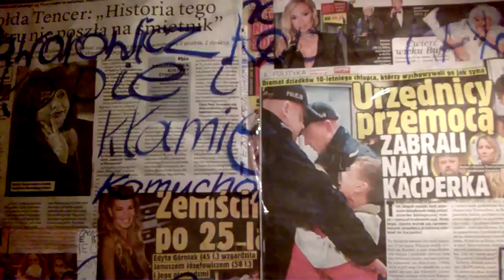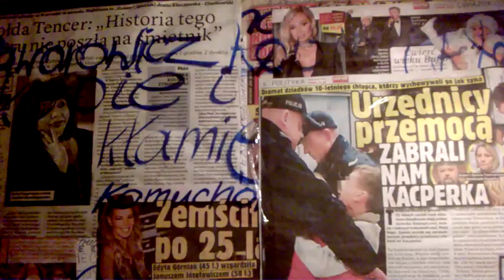DAMY RADĘ,GDY MAZUR ZA DORADZANIE NA STRONĘ PEPICZKÓW PRZEPĘDZIMY I PO LICHWIE!!!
CONCHITA RADIO EXTRA//MAKRYNA MIECZYSŁAWSKA JECHAŁA PEWNIE DO SAMEGO RZYMU NA DOBRYM WOZIE. ,NIESIONA PRZEZ BARDZO WIELU MURZYNÓW DIABŁA//-CZY MAKRYNA JECHAŁA DO PAPIEŻA Z MISJA JAKĄŚ,CZY GŁOSIŁA PO DRODZE DO RZYMO--ŁACINY PRAWDĘ Z PISMA ŚWIĘTEGO BIBLII?Z PEWNOŚCIĄ,-NIE!EDUKACJA W RADIU CONCHITA EXTRA,TO COŚ BARDZO ZNANEGO,ŻE LUDZIE WIEDZĄ IŻ KAŻDY NAUCZYCIEL .TEŻ NAWET MUSI SIĘ DOKSZTAŁCAĆ!/CHCIAŁ,CZY,-NIE,TO I TAK DOŚWIADCZENIE CZYNI MISTRZA!NAWET,GDY NAUCZYSZ SIĘ KILKU JĘZYKÓW OBCYCH DOBRZE JEST,ABYŚ DALEJ UCZYŁ TEŻ KOGOŚ INNEGO,ABY SIĘ ZAPRAWIĆ W BOJU!//PIERWSI CHRZEŚCIJANIE,GDY SZLI GŁOSIĆ DWÓJKAMI,BO JEZUS 72-U WYSŁAŁ PO DWU,ABY SZLI OD DRZWI DO DRZWI//-WTEDY OWI CHRZEŚCIJANIE ZAPRAWIALI SIĘ W BOJU O WIARĘ!!!//SZATAN NIE ŚPI I PRAKTYCZNIE DIABEŁ ZAWSZE DZIAŁA,ŻE CIĘŻKO BARDZO BYŁO UTRZYMAĆ SIĘ PIERWSZYM CHRZEŚCIJANOM W WIERZE ZE WZGLĘDU NA PRZEŚLADOWANIA CHOĆBY//-NATOMIAST ŻYDOM TEŻ BYŁO W OGÓLE NAWET I PRAWDĘ POZNAĆ O CHRYSTUSIE,GDY SAMI SOBIE NABRUŹDZILI I CHRYSTUS BYŁ NOWOŚCIĄ DLA NICH,CHOĆ NIE MUSIAŁ JEZUS CHRYSTUS BYĆ NOWOŚCIĄ ZE WZGLĘDU NA 312 PROROCTW,KTÓRE SIĘ NA NIM SPEŁNIAŁY!/-BADAJCIE PISMA,CZY TAK SIĘ RZECZY MAJĄ,-BIBLIA!!!//GŁOSILI WIĘC ZE WZGLĘDU NA WYDANIE ŚWIADECTWA O CHRYSTUSIE I SAMI SIĘ W WIERZE WZMACNIALI//APOSTOŁ PAWEŁ ZABRAŁ DO GŁOSZENIA NAWET MŁODEGO TYMOTEUSZA/-DOBRZE ZROBIŁ!!!//WIEDZA Z PISM WZRASTAŁA/-WIARA TEŻ WZRASTAŁA//-TAK WSPANIALE WYKSZTAŁCENI ŚWIADKOWIE JEZUSA CHRYSTUSA/-ŚWIADKOWIE JAHWE/-ŚWIADKOWIE BOŻY NIE POTRZEBOWALI W KONSEKWENCJI WZRASTANIA W WIERZE UPEWNIENIA W POSTACI CUDÓW DLA POPARCIA,ŻE SA NA DOBREJ DRODZE,BO DUCH JAHWE I TA CIĄGLE ICH WSPIERAŁ W DZIAŁALNOŚCI GŁOSZENIA EWANGELII O CHRYSTUSIE CO DO NADCHODZĄCEGO KRÓLESTWA JEGO!!!PSALM 110 MÓWI PROROCZO WŁAŚNIE,ŻE JAHWE DAŁ MU PANOWANIE I WŁADZĘ NAD ZIEMIĄ/ CZY CHCESZ TERAZ PRZYŁĄCZYĆ SIĘ DO ZBORU,KTÓRY GŁOSI,AŻ DO SAMIUTKIEGO KOŃCA TEGO ZŁEGO SYSTEMU RZECZY?,-ZAPRASZAM/-ZAPRASZAMY PAŃSTWA BARDZO SERDECZNIE SIĘ PRZEKONAĆ,ŻE W ISTOCIE SKORO BIBLIA JEST SPÓJNA LOGICZNIE,TO NIE MA INNEJ DROGI ZBAWIENIA,JAK TA,DROGA BOŻA DROGA:NIE W LEWO,NI W PRAWO NIE ZBACZAJ JUŻ Z NIEJ!!!/CZASEM TRZEBA PRZEJŚĆ PRYSZNIC OŻYWCZYCH WÓD PŁYNĄCYCH ZE SŁOWA BOŻEGO:HEJ PRAGNĄCY,PRZYJDŹCIE TU,-WODĘ ŻYCIA DARMO PIĆ. !/-ZAPRASZAMY!!/-JESZCZE NIGDY NIE BYŁO TAK DOBRZE ,JAK TERAZ W XXI WIEKU,ŻE PRAWDY BIBLIJNE MOŻNA POZNAWAĆ W INTERNECIE,A POTEM MOŻNA PRZEKAZYWAĆ DALEJ JAKO ŚWIADKOWIE POWTARZAJĄC RANO,W POŁUDNIE,WIECZOREM,CZY NAWET IW NOCY! //--komentarze autorskie:WYPOWIEDZI ZIOBRO SĄ ZASKAKUJĄCE ODNOŚNIE BANKÓW,KTÓRE BIORĄ NA LICHWĘ//Z WYPOWIEDZI ZIOBRO I Z KOMENTARZY W RADIU MARYJA WYNIKA,ŻE PRAKTYCZNIE WSZYSTKIE TAKI PRYWATNE I MNIEJ PRYWATNE BANKI NIE DZIAŁAJĄ LEGALNIE/WSZYSTKIE DZIAŁAJĄ NIELEGALNIE!W ZWIĄZKU Z TYM CZAS FIRM WSZELKICH,BANKÓW I W WARSZAWIE TU NA MAZOWSZU I SZCZEGÓLNIE NA POŁUDNIU JEST STRASZNIE I KASZLĄCO POLICZONO,BO DZIADOSTWO SIĘ ROZPASANE SOBIE MYŚLI,ŻE CAŁY CZAS I TAK DALEJ I TAK DALEJ POCZYNAĆ BEZCZELNIE WRAZ Z MAFIAMI REPRYWATYZACYJNYMI BĘDZIE//A JESZCZE WYRYWA GŁUPIE SERCE:A TO SKÓRSKA Z ZE SPÓŁDZIELNI SŁAW,A TO JAKIŚ KOMORNIK BORSUK,A TO TU,A TO TAM WE WROCŁAWIU SZCZEGÓLNIE,BO CO?TO WIĘC LICHWIARCE KASZLĄCO ŻEBRZĄCEJ NIE DAJ SIĘ ,A POSTAWA,A ZASTAW,A POKAŻ,ŻE ICH MIEJSCE DAWNO JUŻ WYZNACZY WŁADYSŁAW GOMUŁKA WYSYŁAJĄC MENTALNYCH ZŁODZIEI WSZELKICH TAM,GDZIE PIEPRZ ROŚNIE!//DZISIAJ TEŻ TRZEBA!!!///dzisiaj,12 XII 2017 cały ok kredyt na puławskiej 128 śmiał się z pracowniczki sms Kredyt,która w omamach grosza mało nie wpadła do kosza!//nie dość,że żebrze od ludzi pieniędzy pieniędzy kupę,to z pazerności swej ,a chciwości mało nie wlazła ci w dupę!//taka ciekawa i staromodna,że nie wie,co pasek,co konto od góry aż do dna!!!///gadała tak dzisiaj,a kto to kolega?/a co ja obchodzi,kto tutaj wciąż biega//tu jest WARSZAWA,a tam może żydy,więc trzeba pokorniej i skromniej do gnidy! nie dość,że na lichwę pieniądze ściąga,to jeszcze chamica ludziom urąga! że jakieś paski ,wypłata i wszystko,gdy tu nie te czasy i ZIEMIA/-nie rżysko!///z WROCŁAWIA aż tu ,do WARSZAWY, a po co,no po co? tam inne zwyczaje i wrocławskie raje//pieniędzy nakradli w raz z mieszkaniami i tam za Wrocław LUB DO WROCŁAWIA poparli! a...jaka niemiła,stara to panna...,po 16.15 gadała tu na Puławską ,jak stara ta wanna! a się dostanie chamicy lichwiarskiej,że mniej trzeba ci wrzeszczeć ,bo do kamieniarskiej!//Pawłowi super tam rzekła czarnuli żydówie,że tu jest POLSKA...za kare po stówie! wszystkie komentarze oparte są na faktach autentycznych,jak nieumiejętnie doradac sms KREDYT przynudza z WROCŁAWIA,że by się wstydziła/-dni jej policzone/-dziś była,a spłyła!///jak stara panna,jak dziecko coś gada,że nie rozumie,że nie wypada///pokorne cielę dwie matki ssie,a harde żadnej ssać już nie chce!